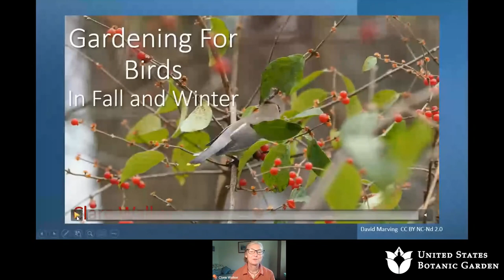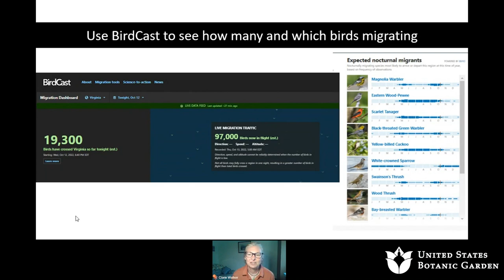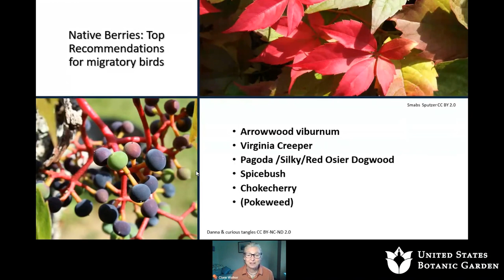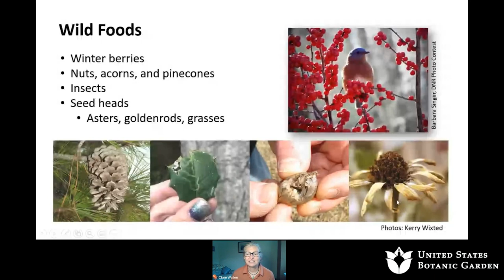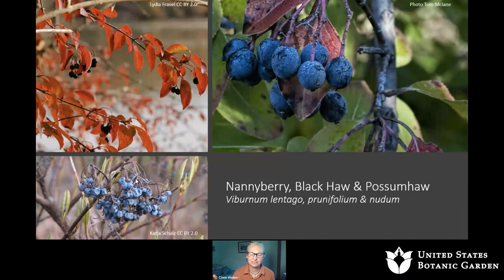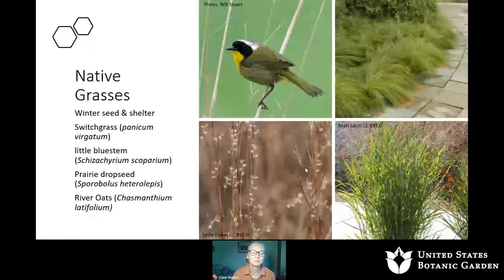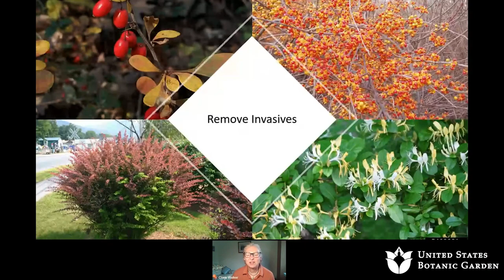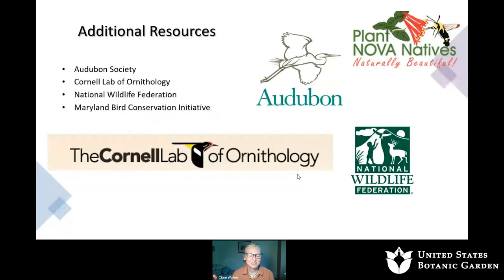Gardening for Birds in Fall and Winter (Online Lecture)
Join us to discover the best ways to attract birds to your yard - from gorgeous bluebirds to stunning waxwings and more! Keeping feeders full and clean can be a lot of work (and expensive). Instead, learn how to prepare your garden for winter so it can help keep birds happy and healthy, while providing beauty to your yard.

This program was recorded on Friday, October 14, 2022.